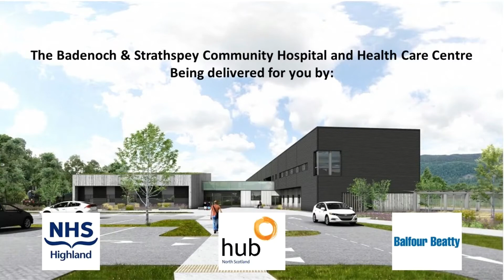The new Badenoch & Strathspey Community Hospital and Health Centre, Aviemore.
Progress on the new Badenoch & Strathspey Community Hospital and Health Centre, which hub North Scotland is delivering on behalf of NHS Highland, with Balfour Beatty as our main contractors and architects are Oberlanders and Rural Design.